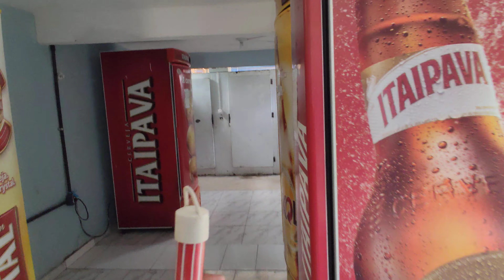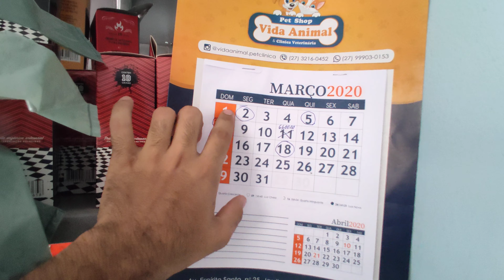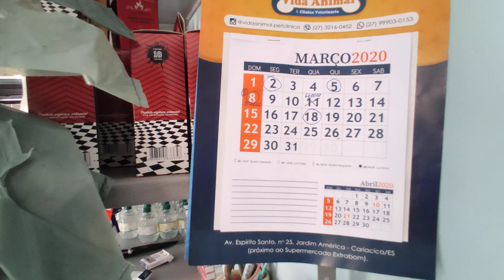Vender GELO vale a pena?